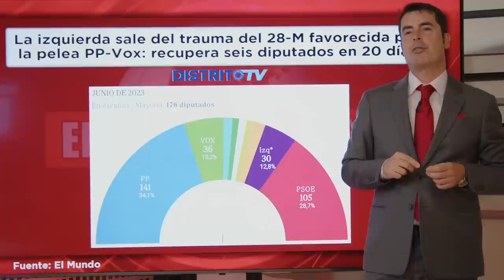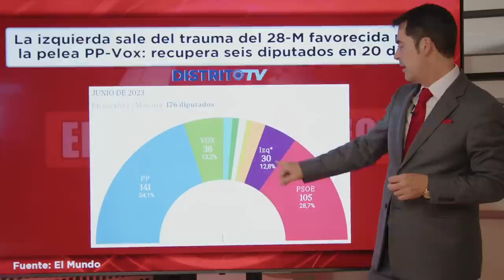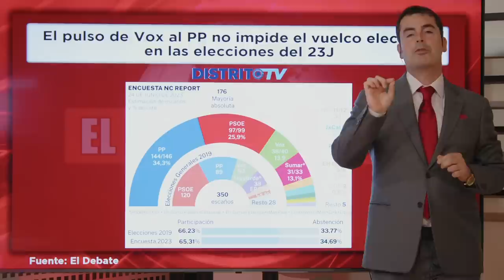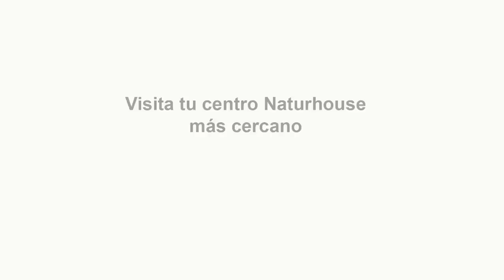Jesús Á. Rojo el abatimiento dramático del rostro de Sánchez desata todas las alarmas en Moncloa